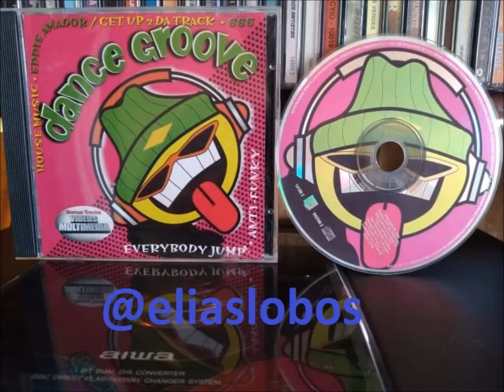02 - GET UP 2 DA TRACK - 666 IS BACK